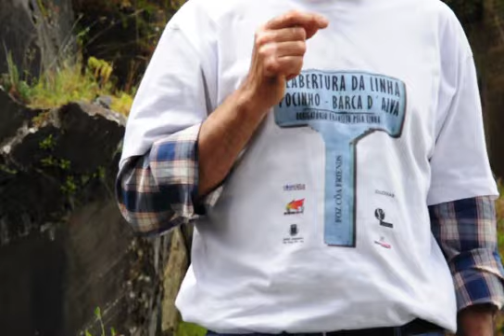8 FOZ COA FRIENDEZ JORNADA PELA ABERTURA DA LINHA POCINHO BARCA D'ALVA